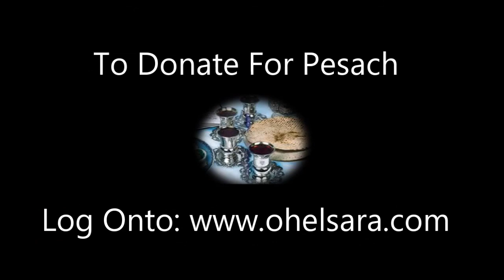Pesach: The Butler's Dream - Rabanit K. Sarah Cohen